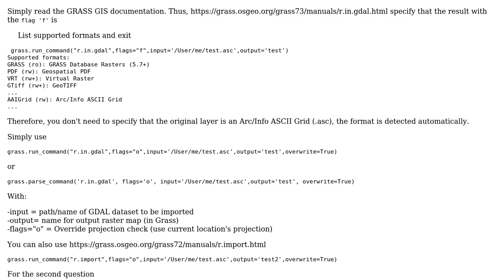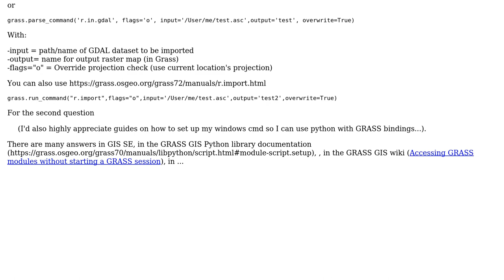GIS: Import ESRI ASCII raster with python to GRASS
With thanks & praise to God, and with thanks to the many people who have made this project possible! | Content (except music & images) licensed under CC BY-SA | Music | Images & others | With thanks to user PolyGeo user GeoEki user gene and the Stack Exchange Network Trademarks are property of their respective owners. You are responsible for your own actions.